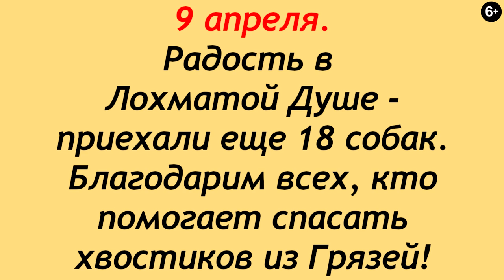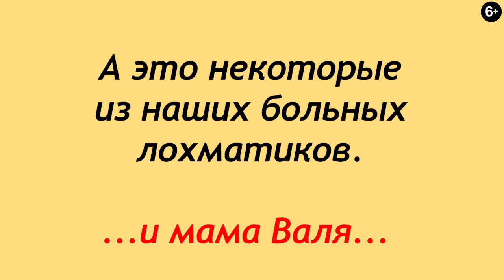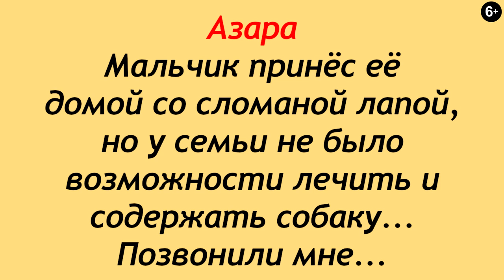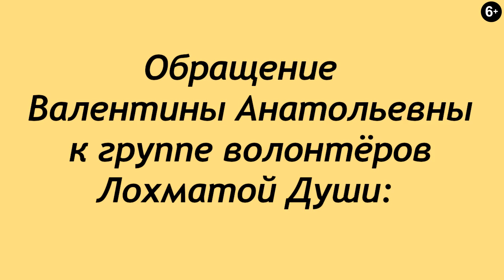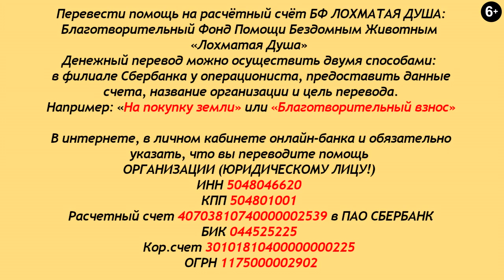Радость и боль Лохматой Души.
Дорогие наши друзья!
Мы взываем о помощи... сегодня закончился корм в Лохматой Душе.
Стройка не останавливается..
Собаки из Грязей вывозятся.
 Но, вот с кормом беда!
В долг нам больше не дают...
50-100 ВАШИХ РУБЛЕЙ - ЭТО СПАСЁННЫЕ ЛОХМАТЫЕ ДУШИ!
Огромное спасибо всем помогающим, мы верим, что и на этот раз вы не пройдёте мимо!

Карты Сбербанка:
Visa Classic: 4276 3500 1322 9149
MasterCard: 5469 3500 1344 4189
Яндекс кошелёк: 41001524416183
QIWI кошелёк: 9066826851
Карта Альфа-Банка: 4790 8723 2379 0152

Голодные телефоны:
Билайн:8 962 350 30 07
Билайн: 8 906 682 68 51
Теле2: 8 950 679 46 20

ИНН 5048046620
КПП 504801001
Расчетный счет 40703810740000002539 в ПАО СБЕРБАНК
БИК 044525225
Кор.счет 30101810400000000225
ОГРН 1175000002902